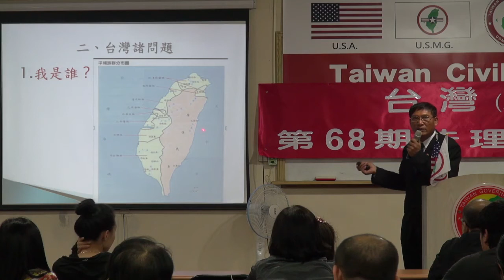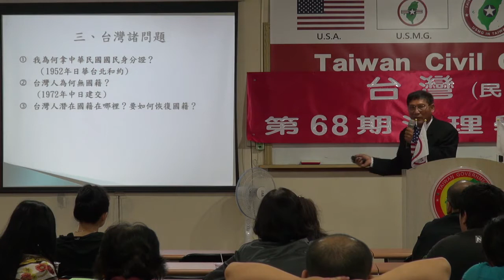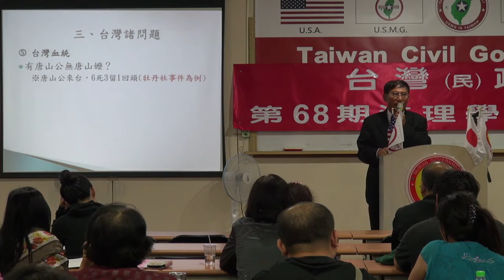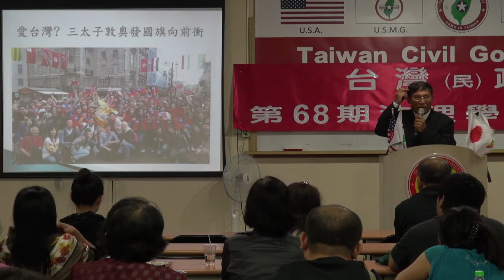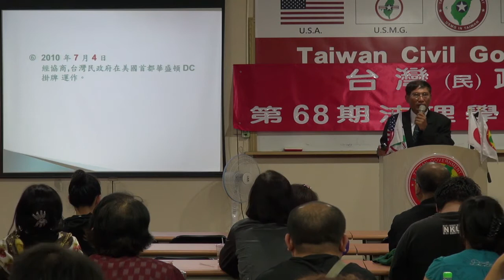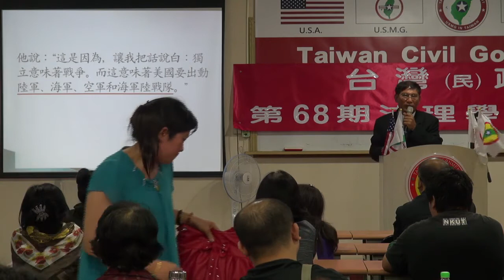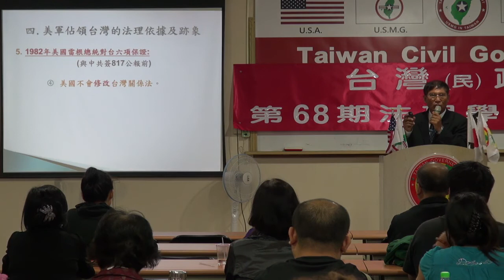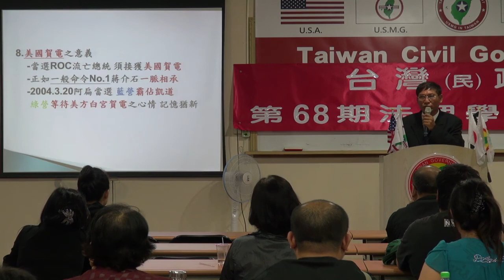131018-2-台灣國際地位正常化-潘良華-台灣(民)政府第68期法理學院研習會